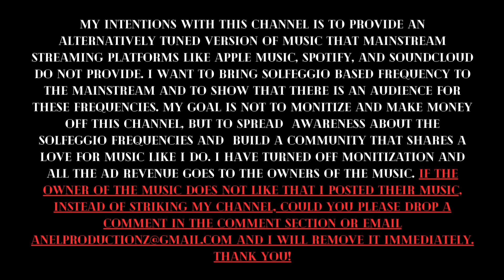2. Unfuckwittable (963hz) -Kid Cudi